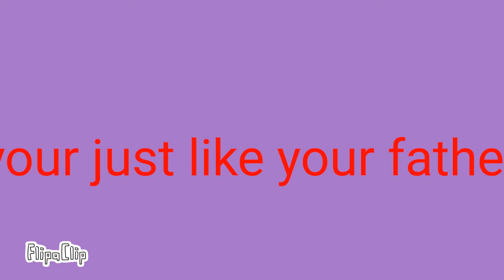ur always wrong meme ( tboi)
it's a good game I like it ( tboi stands for the binding of isaac)